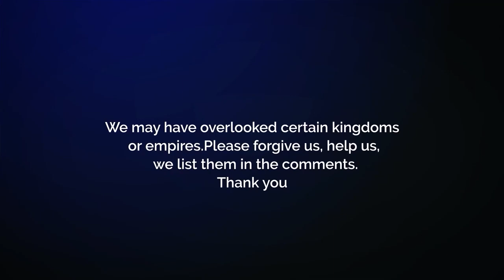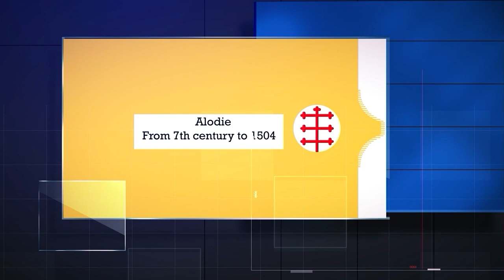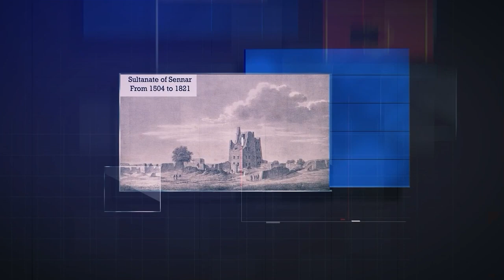The Great North Africa Kingdoms and Empires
In this video, we talk about the Great Kingdoms and Empires of North Africa.